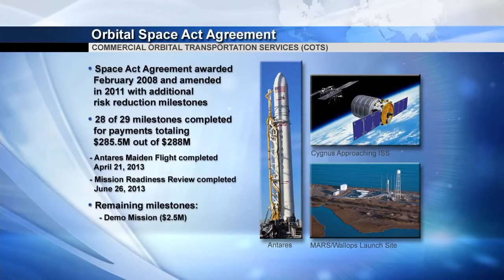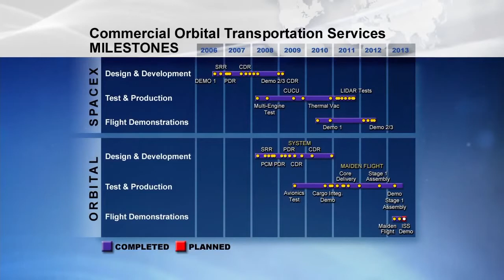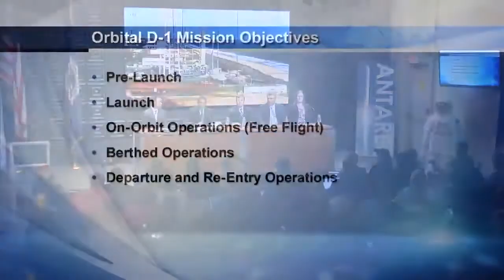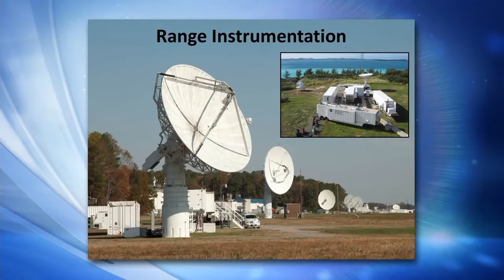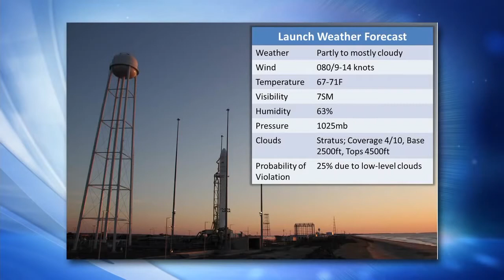cygnus Mission Previewed.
During a news conference from Wallops Flight Facility NASA previewed the launch and mission of Orbital Sciences Corporation's Antares rocket and Cygnus spacecraft on a demonstration mission to the International Space Station. The launch is targeted for Wednesday, Sept. 18 between 10:50 to 11:05 a.m. EDT from the Mid-Atlantic Regional Spaceport Pad-0A at NASA's Wallops Flight Facility in eastern Virginia.

"mars","moon", "earth", "gangnam style","google",